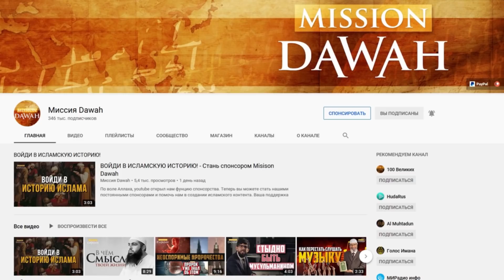Дозволено ли СТРАХОВАНИЕ В ИСЛАМЕ? - Доктор Закир Найк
Дозволено ли страхование жизни и страхование в целом? - Доктор Закир Найк.

Следующий вопрос от Аттаса Сиддики из Мумбая. Является ли страхование жизни и страхование в целом дозволенным (то есть халялем). Похожий вопрос от Омара Мухтара из Кашмира - можно ли застраховать свой дом или офисное помещение, поскольку как известно в Кашмире, нередко бывает, что дома и офисы взрывают.

Итак, вопрос - является ли страхование жизни и страхование в целом дозволенным? Можно ли мусульманам Кашмира страховать свои дома от взрывов и так далее?

Само страхование не является запретным (харамом). Однако то, с чем оно обычно ассоциируется, в большинстве случаев делает его запретным. Традиционное страхование известное нам, или же коммерческое страхование, считается запретным на основании трёх критериев.

Первый — это неясность. Второй – это наличие элемента риска. Третий – это ростовщичество (риба).

В традиционном страховании, будь это автострахование или же медстраховании… как в случае автострахования - вы приобретаете страховой полис на машину, и если вы не попадаете в ДТП, то страховая компания оставляет все деньги себе. В этом случае присутствует неясность. В случае же аварии, компания покрывает расходы на ремонт автомобиля, которые могут оказаться чрезмерно высокими, в таком случае в выигрыше можете остаться вы, а компания несёт убытки. Тут тоже неоднозначность.

Так же мы видим элемент риска, возьмём, к примеру, страхование жизни и с вами ничего не произошло. Или же вы купили медицинскую страховку, и за год с вами ничего не случилось, хотя вы её уже полностью оплатили.

Ученые объединили эти две категории – неоднозначность и риск. И это является главным основанием тому, чтобы считать страхование недозволенным (харамом).

Следующая причина, (вторая или третья по счёту), заключается в том, что большинство традиционных страховых компаний, хранят свои денежные средства на банковских счетах, или же используют традиционные финансовые инструменты работающие по принципу ростовщичества (или риба).

На основании этих критериев, традиционное страхование является запретным (то есть харамом).

Есть еще Исламское страхование известное как такафул. Если мы возьмем такафул, то есть исламское страхование, то оно не является коммерческим страхованием, а скорее представляет собой корпоративное страхование. В традиционном или же коммерческом страховании, львиная доля прибыли достается владельцу компании. В корпоративном виде страхования дольщиками являются все участники. Таким образом такафул снижает степень неясности, снижает уровень риска, исключая его полностью… Все участники схемы такафул имеют долевое участие и вносят свой вклад как добровольное пожертвование, и тот, кто по-настоящему нуждается, вправе воспользоваться этим пожертвованием.

В одном хадисе рассказывается, как однажды, во время одной из войн начался голод, тогда Ибн Аббас собрал со всех продукты питания и раздал их всем поровну. То есть люди собрали всё, что у них было, а после разделили еду всем поровну. Это дозволено. Поэтому в схеме работающей по принципу такафул, все участники обладают долей. В случае если не происходит ДТП, или ни у кого не возникает серьёзных заболеваний, то все собранные деньги возвращаются дольщикам.  В традиционном страховании, если не происходит никаких проблем, то кто получает всю прибыль…? Владелец компании… Тот который владеет страховой коммерческой компанией… А в нашем случае, сумма возвращается дольщикам. Таким образом элемент неясности заметно снижается, элемент неясности снижается, и всё построено по принципу взаимопомощи, согласно 2-му аяту в 5-ой суре Корана - суре аль-Маида: «Помогайте друг другу в благочестии и богобоязненности». Такафул строится на основе смысла этого аята из Корана, строго отслеживается соответствие этой схемы Исламскому шариату, исключается всё запретное, и если те, кто управляют схемой такафул инвестируют денежные средства, то только в дозволенный Исламом вид инвестиций, соответствующий нормам шариата.